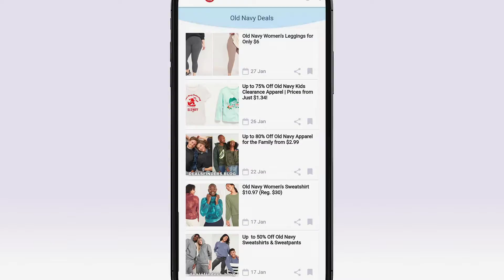Download DealsFinders App !